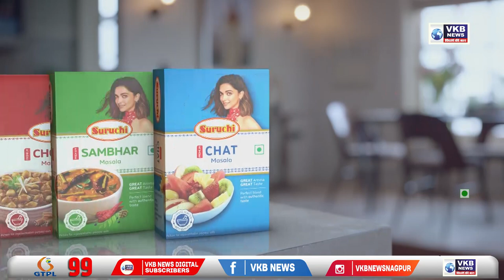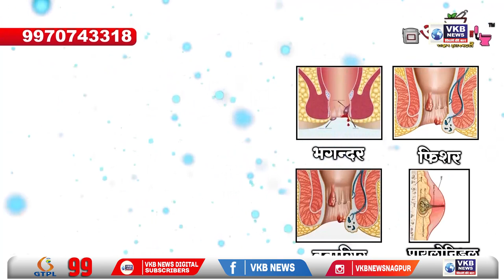नागपुर - गणेशजी को घर ले जाने के लिए चितारओली मे भक्तो की भीड | Hindi Primetime